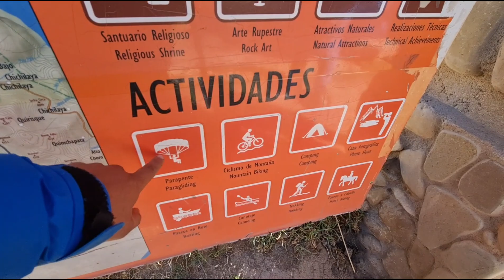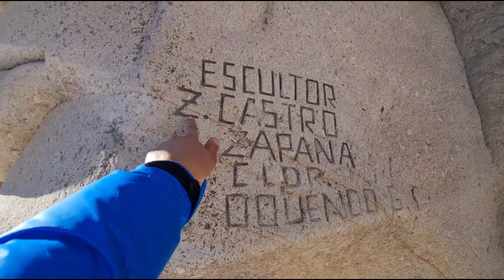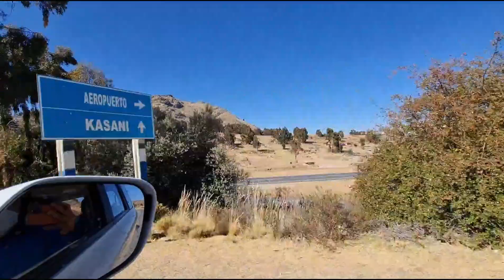FRONTERA 🇧🇴 Bolivia - Perú 🇵🇪 Kasani - Recorrido completo desde La Paz hasta Yunguyo